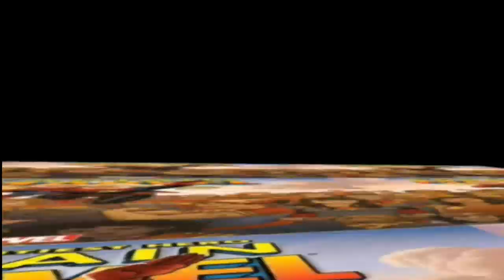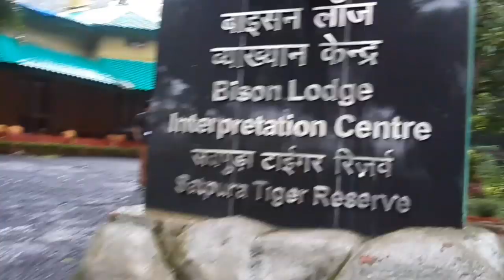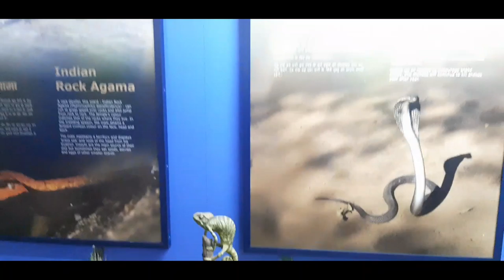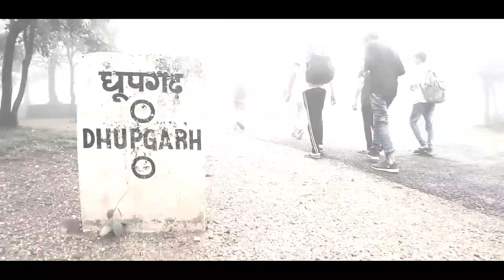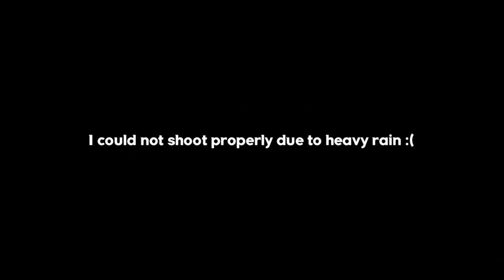PACHMARHI VLOG 💥 | SANCHI STUPA | BHOJPURA SHIV TEMPLE | MADHYA PRADESH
Pachmarhi is a hill station in Madhya Pradesh state of central India. The natural beauty of Pachmarhi is so mesmerizing. I travelled from Khargone to Pachmarhi and completed the road trip in around 12 hours. Love the experience with the batchmates and Juniors. Missing every single moment of the trip. You must visit it atleast once.

Equipment used :
Canon 200D  , Samsung A7 2018